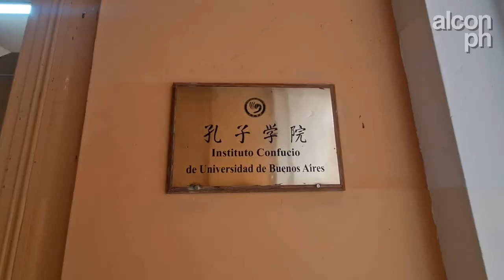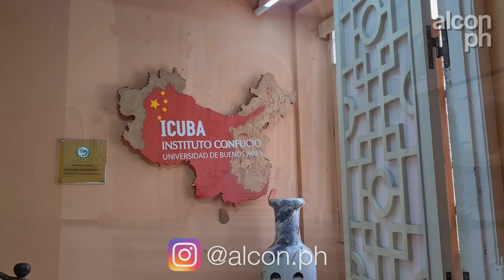Facultad de Ciencias Economicas - UBA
Hola!, como estan todos, soy alcon.ph y en este video visitamos el historico edificio de la Facultad de Ciencias Economicas de la UBA, ubicado en el barrio de Balvanera